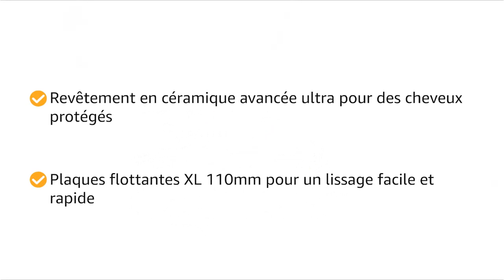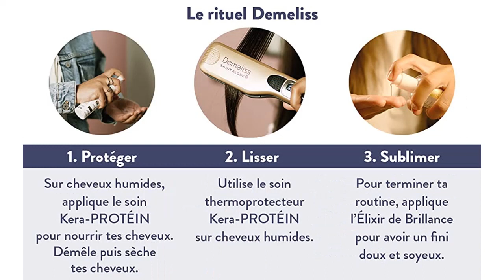TOP 3 : Meilleur Lisseur Cheveux Pas Cher 2023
⭐Lisseur Cheveux Remington S5525
⭐Lisseur Cheveux Demeliss Saint Algue Titanium
⭐Lisseur Cheveux Rowenta Optiliss

Vous recherchez un lisseur pour vos cheveux longs mais vous ne savez pas lequel choisir ?

Dans ce comparatif je vous présente le top 3 des meilleurs lisseurs 2023 pas cher et à commander chez soi de l'année !

0:00 Quel lisseur cheveux choisir ?
0:32 Lisseur Cheveux Remington S5525
2:17 Lisseur Cheveux Demeliss Saint Algue Titanium
3:42 Lisseur Cheveux Rowenta Optiliss
4:45 Faites votre choix !